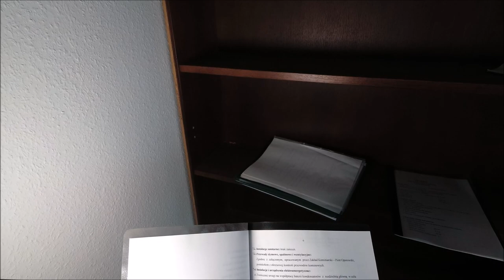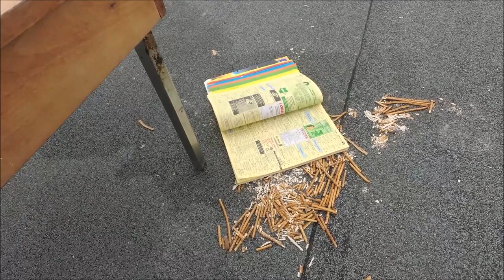URBEX #26 - Opuszczony biurowiec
Zapraszamy do eksploracji opuszczonego biurowca w którym mieścił się miedzy innymi urząd skarbowy.